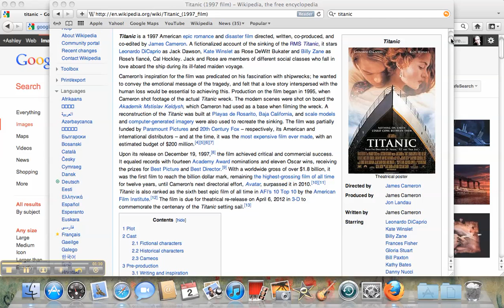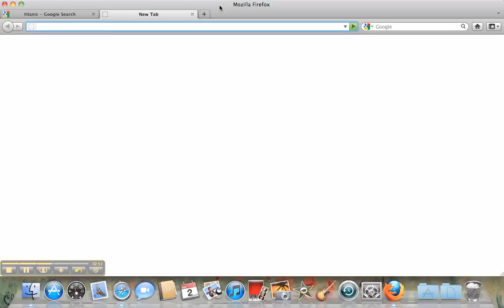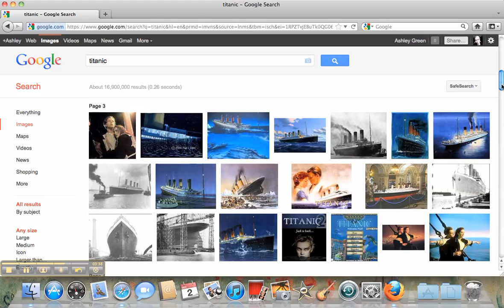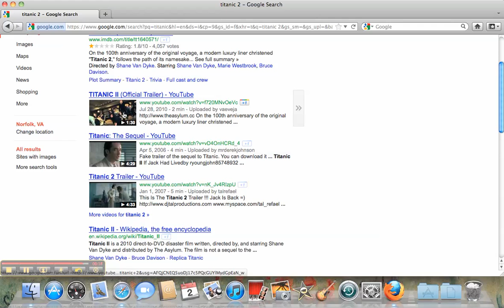Pierre, Anne, and Kaoru's review of Titanic